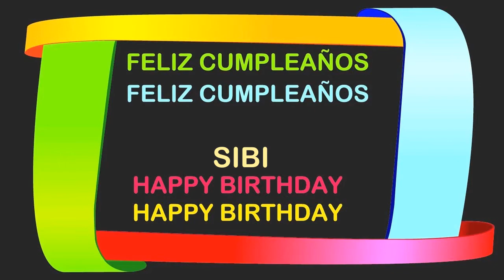Sibi Birthday Postcards & Postales